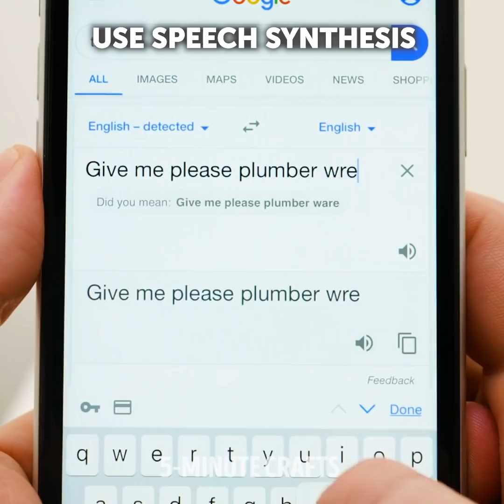28 SURPRISING HACKS YOU NEED TO TRY ASAP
AWESOME BEAUTY HACKS AND TRICKS FOR THE BEST LOOK

Knowing how to take care of yourself is very important. Not only do you need to be inventive when you’re in difficult situations, but you also have to get creative when it comes to beauty and skincare.
In the first clips, I show you some important first aid tips and tricks that will help you. For example, you can wet and freeze a clean sanitary pad to use when you get a bruise.
If you can’t reach your drink on the table, connect multiple straws together to make one very long straw.
I also show you some cool makeup and beauty DIYs, to solve small daily problems. – You can try my avocado eye mask that gets rid of wrinkles, or you can try my DIY tweezers using two pennies.
To cover up pimples when doing your makeup, mix some green eyeshadow with your concealer to get rid of the redness before applying foundation.
Watch until the end to see some of my amazing toothpaste hacks you haven’t seen before.

Timestamps:
0:16 – Brilliant tricks for any situation
3:21 – Unbelievable phone stand
5:36 – Rainbow makeup tutorial
7:37 – Awesome body hacks
10:30 – Cool toothpaste tricks
12:52 – How to treat dry heels